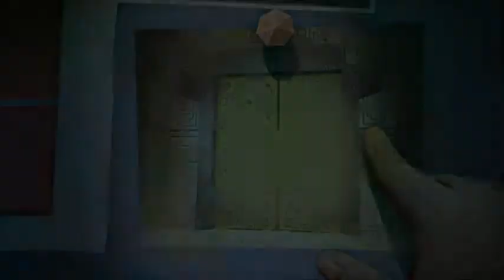PLAYSTATION 4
Benzersiz ve hayat dolu bir dünyada geçen bu eğlenceli ve hareketli macerada, insanlık kendisini tehlikeli yeni bir tehditten koruması için zoraki kahraman Knack'ten yardım istiyor.